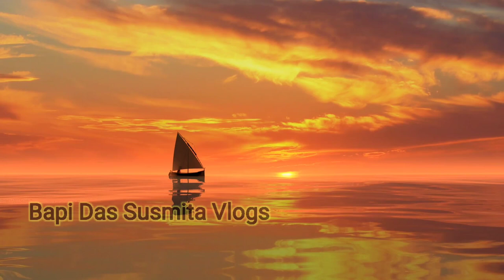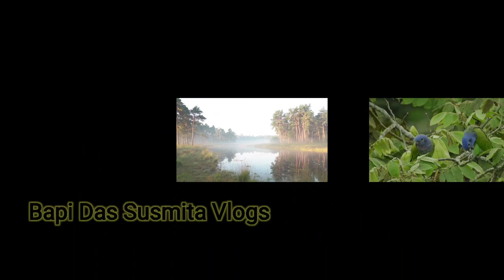Durer palla //kobi Satyendranath Dutta//Abritti Susmita Das